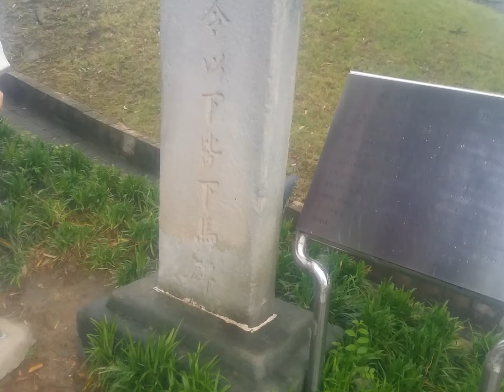진주성영남포정사